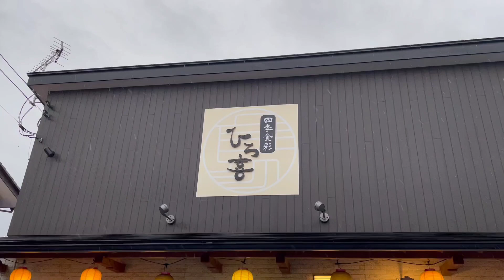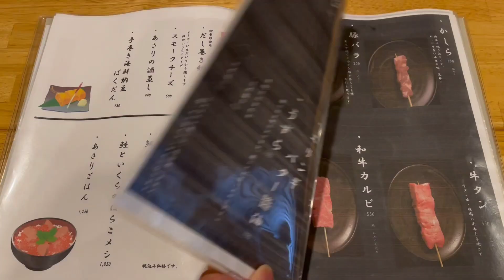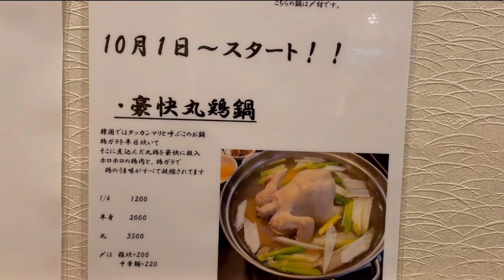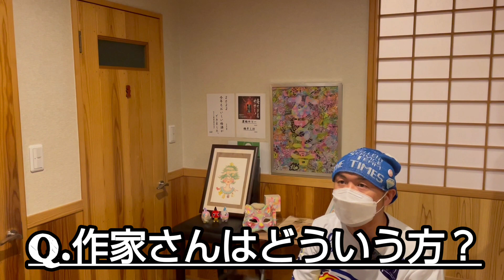【栃木県】【豪快鍋】「四季食祭ひろ喜」の豪快丸鶏鍋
栃木県住みます芸人の上原チョーです！

今回は、「四季食祭ひろ喜」さんの見た目からテンションの上がる
「豪快丸鶏鍋」をご紹介します！

贅沢に入った丸ごとの鶏を豪快に切っていただきます！
鶏ガラの美味しいスープと入れている丸ごと入った鶏からも
美味しい出汁がでてめちゃくちゃ美味しいです！